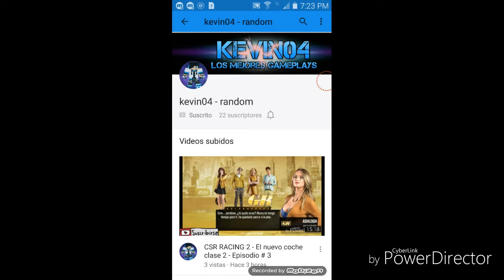Minecraft pe - episodeo 2 (investigando la piramide)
Hola amigos de YouTube hoy les presento la segunda parte de los episodios de minecraft y quisiera que me regalen lime y que se suscriba para apoyar y ser un canal muy grande gracias.

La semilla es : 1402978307